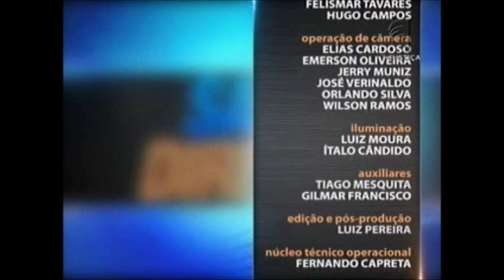Saber Direito Aula - A culpabilidade no Direito Penal Brasileiro - aula 2 (12/01/16)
A culpabilidade é um elemento integrante do conceito que define uma infração penal. Através dela, é possível definir a reprovabilidade pelo injusto penal. O curso apresentado no Saber Direito propõe facilitar o estudo e compreensão dos estudantes acerca do tema. O professor e delegado de polícia do Distrito Federal Lúcio Valente aborda, de forma concisa e prática, questões básicas em matéria de culpabilidade como conceitos, evolução histórica, funções e os momentos de sua aplicação.